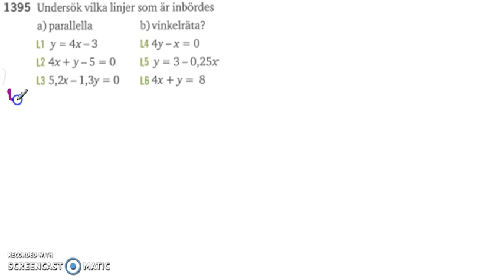Matematik 5000 Ma 2b Kapitel 1 1395 - Mer om räta linjer